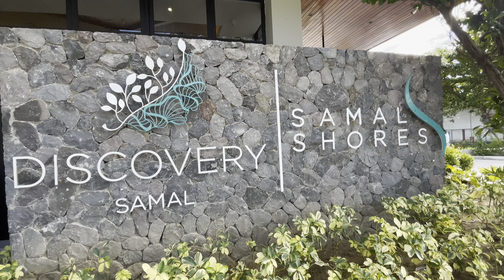飛來達沃渡假的第四天：Check-In to Discovery Samal，💕